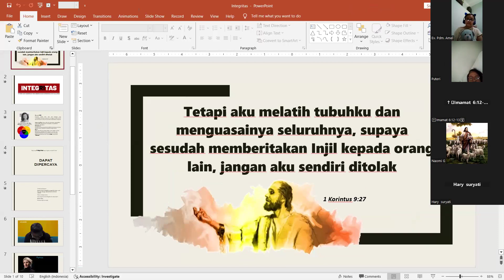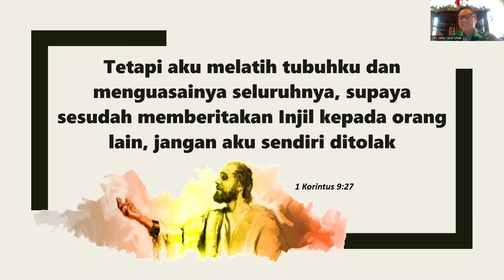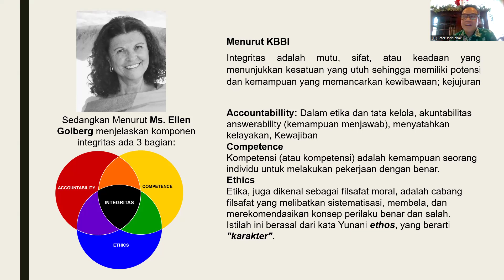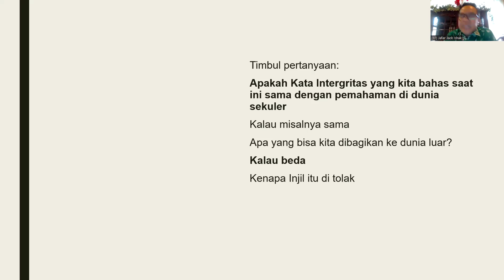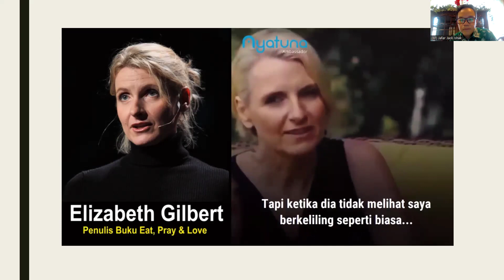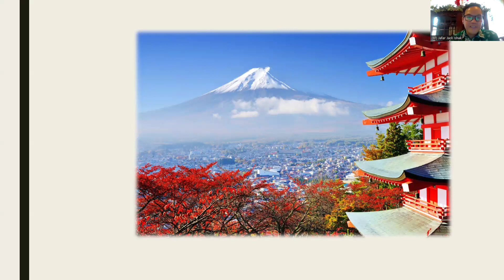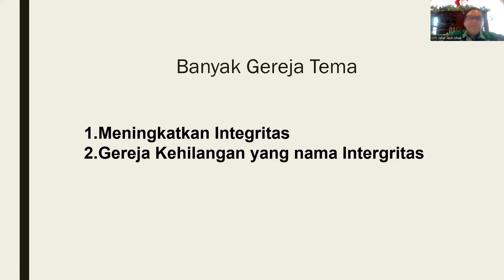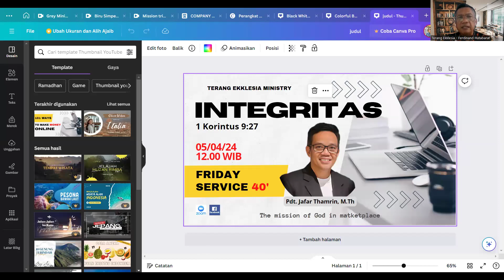INTEGRITAS // Friday Service 40 Minutes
Pdt. Jafar Ishak Thamrin, M.Th